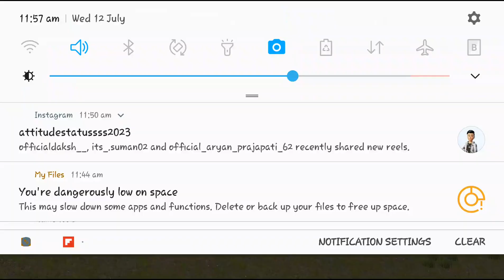Bolero 4X4 Offroading on Mountain With extended Wheels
REMASTERED  4k Graphics Mod For Gta Sandreas//RTX on // Android

HOW TO ON RTX IN GTA

REMASTERED HIGH QUALITY GRAPHICS FOR GTA

HOW TO ADD HIGH GRAPHICS IN GTA SA

MOD OWNER
ME

MY NAME IS DAKSH
MINER GAMER
OWN CONTENT

BYEEEEEEEEEEEEEEEEEEEEEEEEEEEE!

girl fart
2 (0.0%)
2 (0.0%)
goru
2 (0.0%)
2 (0.0%)
2 (0.0%)
gta san andreas jetpack cheat code
2 (0.0%)
har har shambhu har har shambhu
2 (0.0%)
hara hara shambo shiva
2 (0.0%)
hindi gana
hindi song
2 (0.0%)
2 (0.0%)
horror movie2 (0.0%)
gadi banane wala
gadi gadi
2 (0.0%)
gadi tiktok
2 (0.0%)
2 (0.0%)
gadi wala gadi wala
2 (0.0%)
game game game game
2 (0.0%)
game game game game game
2 (0.0%)
gangsta
2 (0.0%)
ghoda
ghoda wala
2 (0.0%)
ghost rider
2 (0.0%)2 (0.0%)
eating chalenge
2 (0.0%)
elvish yadav
2 (0.0%)
felipe neto vendo palhaço
2 (0.0%)
film
2 (0.0%)
fishing video
football training
2 (0.0%)
2 (0.0%)
fortuner car
2 (0.0%)
free fire malayalam
2 (0.0%)
free fire video
2 (0.0%)
gaan dove2 (0.0%)
diwali
2 (0.0%)
dị dị
2 (0.0%)
dị dị dị dị dj dj
2 (0.0%)
dj dj dị dị dị dị dị
2 (0.0%)
dị gan dj gan
2 (0.0%)
dj gana
2 (0.0%)
doctor
2 (0.0%)
doctor doctor
2 (0.0%)
dracula
2 (0.0%)
drone
2 (0.0%)
durlabh kashyap2 (0.0%)
cube
2 (0.0%)
cute baby
2 (0.0%)
dada
2 (0.0%)
dana nahin
2 (0.0%)
dance
2 (0.0%)
dayam videos
2 (0.0%)
desi bengali
2 (0.0%)
dining
2 (0.0%)
dinosaur short
2 (0.0%)
dinosaurs
2 (0.0%)
discovery channel2 (0.0%)
chhattisgarhi gana video mein
2 (0.0%)
chintu
2 (0.0%)
chitti chilakamma
2 (0.0%)
christmas tree
2 (0.0%)
chudail wala cartoon
2 (0.0%)
cj
comedy bappa
2 (0.0%)
2 (0.0%)
cooking videos
2 (0.0%)
crazy xyz
cricket
2 (0.0%) (0.0%)
car game
2 (0.0%)
car race game
2 (0.0%)
car racing
car stuck mud
2 (0.0%)
car video
2 (0.0%)
2 (0.0%)
cartoon cartoon cartoon cartoon cartoon..
2 (0.0%)
cartoon dakhva
2 (0.0%)
cartoon dikhaiye
2 (0.0%)
charlie charlie
2 (0.0%)
chatal bandbhoot
train
jcb
balveer
cartoon cartoon
bhuter cartoon
gta 5Scan @ 18 JAN 2023 06:46 PM
3 (0.0%)
gadi game
3 (0.0%)
game game
3 (0.0%)
gane
3 (0.0%)
ganpati bappa morya
gear cycle
3 (0.0%)
gopal bhar
3 (0.0%)
3 (0.0%)
hasir video
3 (0.0%)
himanshi singh ctet preparation 2022
3 (0.0%)
horror story
horror video
3 (0.0%)
indin

Scan @ 18 JAN 2023 06:45 PM
Last 28 days
3 (0.0%)
iron man
3 (0.0%)
john deere tractor
3 (0.0%)
kabutar
3 (0.0%)
kajal ki comedy
3 (0.0%)
3 (0.0%)
katun
3 (0.0%)
kite
3 (0.0%)
lion song
3 (0.0%)
lungi dance
3 (0.0%)
maan meri jaan
3 (0.0%)
monkey video

3 (0.0%)
naat
3 (0.0%)
nana
3 (0.0%)
naruto
3 (0.0%)
neymar
police gadi
3 (0.0%)
3 (0.0%)
race car
3 (0.0%)
shorts video
3 (0.0%)
shots
3 (0.0%)
sidhu moose wala
3 (0.0%)
sigma

3 (0.0%)
songs
3 (0.0%)
status
3 (0.0%)
techno gamer
thar gadi
3 (0.0%)
3 (0.0%)
tiger
3 (0.0%)
tractor tractor
3 (0.0%)
varisu song
3 (0.0%)
wala wala
3 (0.0%)
3 (0.0%)
3 (0.0%)

2 (0.0%)
2 (0.0%)
12 ladke song
2 (0.0%)
aayu and pihu show
2 (0.0%)
2 (0.0%)
abhi yadav shorts
aeroplane aeroplane
2 (0.0%)
aeroplane banana
2 (0.0%)
2 (0.0%)
ami toko sita
2 (0.0%)
anurager chowa today episode
2 (0.0%)
ark
2 (0.0%)
attitude status

2 (0.0%)
baba
2 (0.0%)
babu wala babu wala cartoon
2 (0.0%)
baby shorts
2 (0.0%)
balloon
2 (0.0%)
balveer balveer
2 (0.0%)
balveer cartoon
2 (0.0%)
bam wala video
2 (0.0%)
bandar cartoon
2 (0.0%)
bandar mama
2 (0.0%)
bangla gaan
hanala maria

Scan @ 18 JAN 2023 06:44 PM
2 (0.0%)
2 (0.0%)
chintu
2 (0.0%)
chitti chilakamma
2 (0.0%)
christmas tree
2 (0.0%)
chudail wala cartoon
2 (0.0%)
cj
comedy bappa
2 (0.0%)
2 (0.0%)
cooking videos
2 (0.0%)
crazy xyz
cricket
2 (0.0%)

2 (0.0%)
bhoot bhoot bhoot
2 (0.0%)
bhoot boy
2 (0.0%)
bhoot dikhao
2 (0.0%)
bhoot ki film
2 (0.0%)
bhoot na video
2 (0.0%)
bhoot sound
2 (0.0%)
bhoot wala cartoon
2 (0.0%)
bhut
2 (0.0%)
bhuter cartoon dow
2 (0.0%)
bhuter cinema
2 (0.0%)
bhuter video

2 (0.0%)
bhutiya story
big smoke
2 (0.0%)
2 (0.0%)
bike stunt
2 (0.0%)
bommalu
boogeyman short
2 (0.0%)
2 (0.0%)
boot
2 (0.0%)
brezza game
bunty video
2 (0.0%)
2 (0.0%)
burir golpo
2 (0.0%)
cj
2 (0.0%)
cake video

S

2 (0.0%)
car racing
car stuck mud
2 (0.0%)
car video
2 (0.0%)
2 (0.0%)
2 (0.0%)
cartoon dakhva
2 (0.0%)
cartoon dikhaiye
2 (0.0%)
charlie charlie
2 (0.0%)
chatal band